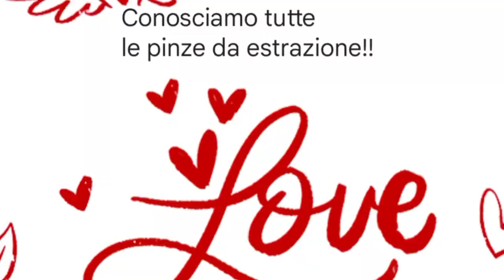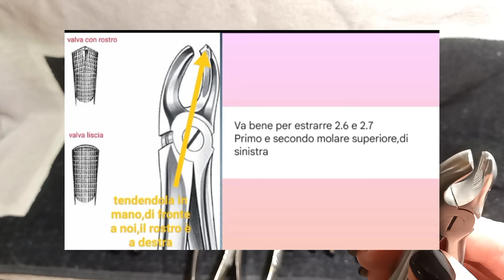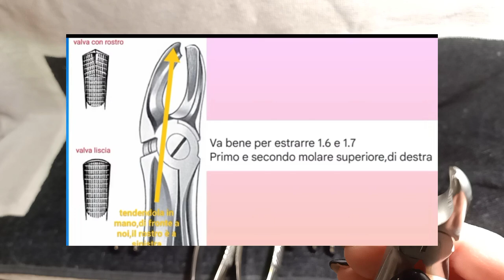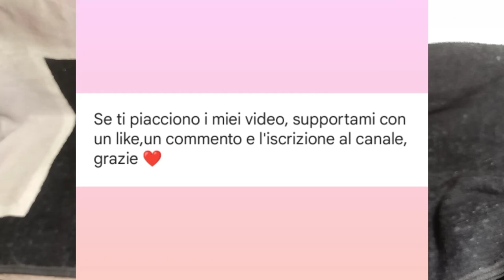TUTTE le pinze da estrazione,con spiegazione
Vogliamo imparare tutte le pinze da estrazione e non averne più timore?
Ecco il video che fa per voi